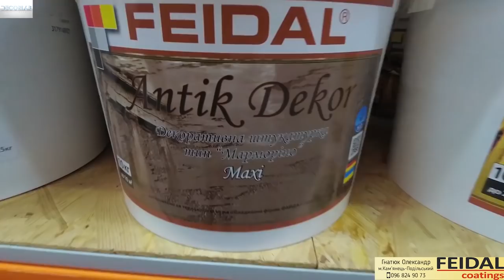Grotto Бюджет ОТ 4$. Ремонт Дома Советую посмотреть. FEIDAL Gold Maxi grotto interior design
Grotto Золото Бюджет ОТ 4$. Анонс! Розыгрыш CO.ME Советую посмотреть

Привет, меня зовут Александр Гнатюк. Я мастер по нанесению Декоративных Штукатурок. Являюсь основателем канала Decorlab art.
На этом канале вы можете увидеть Мастер-Классы по нанесению декоративных штукатурок : Марморино, Grotto, travertino,  Отточенто, Velvet Dekor,  мокрый шелк, Lava, Magie,  Сахара и еще много других материалов. Фирмы Feidal и других фирм.

На моем YouTub канале  Вы узнаете все о декоративных штукатурках и техниках нанесения.

 +  ВЫ МОЖЕТЕ  ОБРАТИТСЯ ЗА КОНСУЛЬТАЦИЕЙ И я вам

Обязательно отвечу и помогу.

м. Каменец-подольский
Материалы

1. Streichputz ( Кварц грунт )
2. Innen - Relief Beschichtung ( Структурная краска)
3. Strukturputz "Марморін" Maxi
4. Акриловый лак + (Акриловая эмаль Жемчуг)

  ВСЕМ ВНИМАНИЕ ОЧЕНЬ ВАЖНО
Розыгрыш CO.ME действует с 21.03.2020р. 19.00  до 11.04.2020р. 21.00
Розыгрыш ( Выбор победителя)  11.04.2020р. Время  21.00
Результаты Розыгрыша 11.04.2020р. 21.30 На Инстаграм и Фейсбук + видео Отчёт.

Условия для участия в конкурсе Необходимо:
- подписатся на мой Ютуб канал Decorlab art ;
- поставить три Лайка на Последнее 3 Видео;
- комментарий под Видео  "Нужен инструмент"